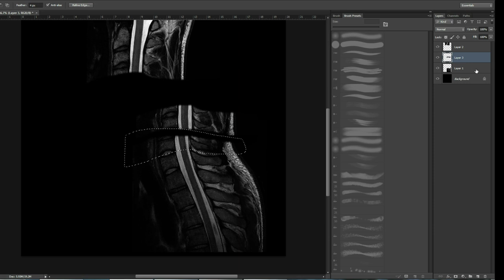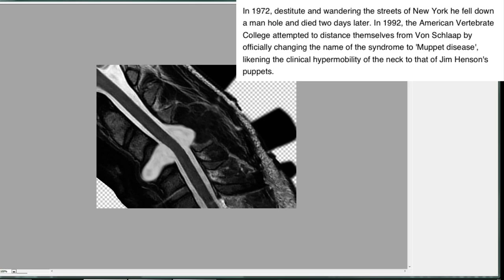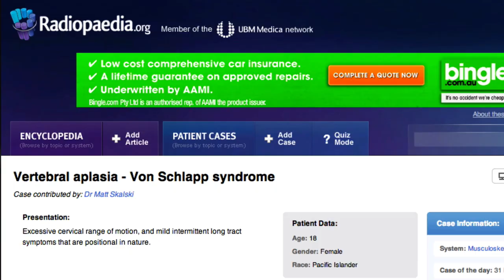Radiopaedia.org April Fools' Case 2013 - Von Schlapp disease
Confession time! Radiopaedia's April 1 'Case of the Day' was actually an April Fools' prank. There is no such thing as Von Schlapp syndrome or Muppet disease, and Von Schlapp was not a syphilitic, meat packing, Nazi who died by falling down a man hole.

Thanks to Matt Skalski for all his excellent work on creating this case.